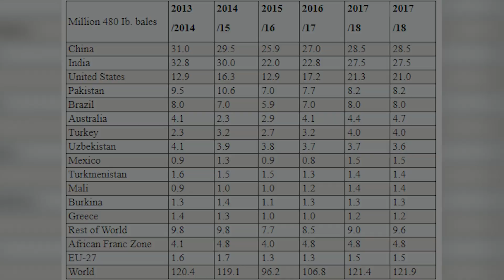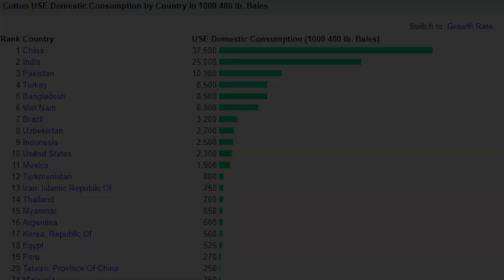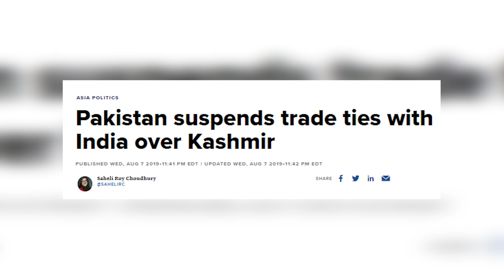Cotton & Textile Industry of Pakistan | Import of Cotton & Pak India Relations | Ahmad Rana VIEWS